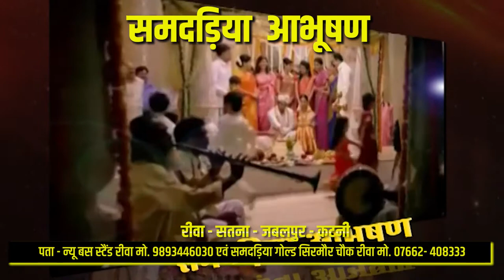VIRAL VIDEO- बकरी की मजेदार हरकत हुई कैमरे में कैद; वीडियो इंटरनेट पर मचा रहा है धूम, देखें VIDEO